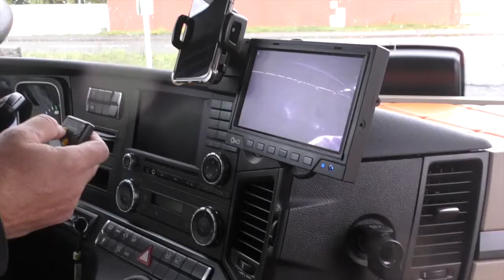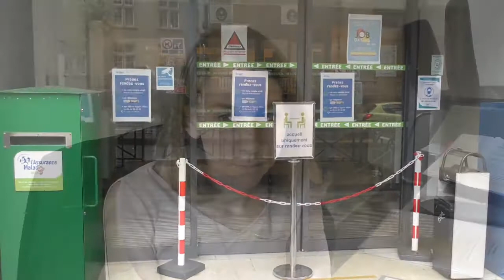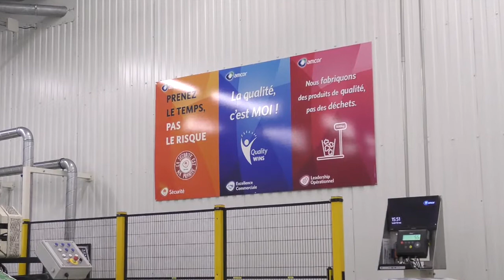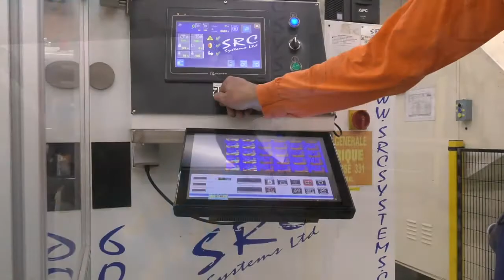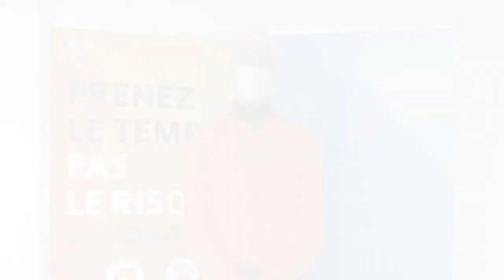Témoignages de maintien en emploi réussis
AGESTRA et Cap Emploi 57 ont réalisé ensemble un webinaire dédié au maintien en emploi dans lequel on vous explique cette démarche qui représente aujourd’hui un enjeu important pour tous. Des témoignages à titre d'exemples ont été réalisé et diffusé pour l'occasion. Retrouvez ici l'ensemble de ces reportages.

SOMMAIRE :
0:15 : exemple de maintien pour un chauffeur routier (B&C Transports)
4:19 : exemple de maintien pour un agent administratif (CPAM de Moselle)
8:58 : exemple de maintien pour un opérateur bobinage (AMCOR Flexibles)